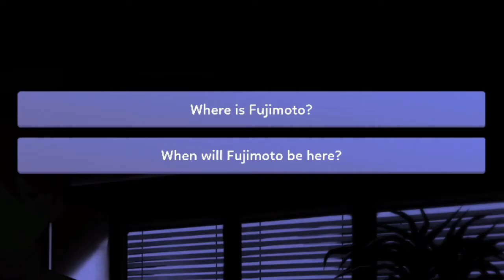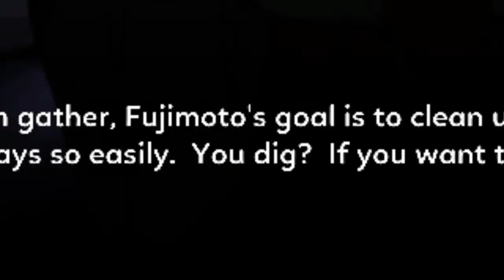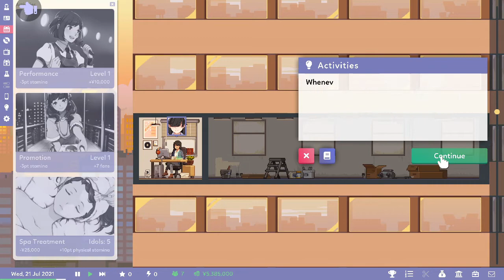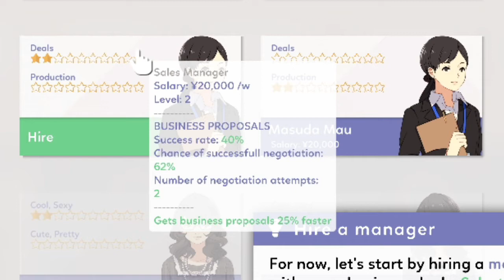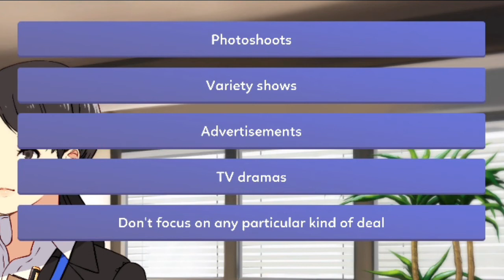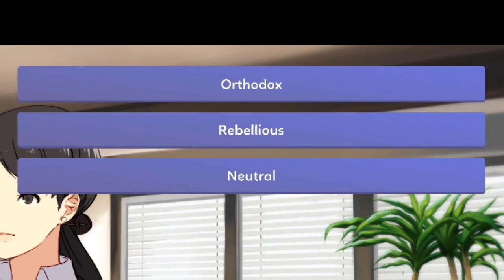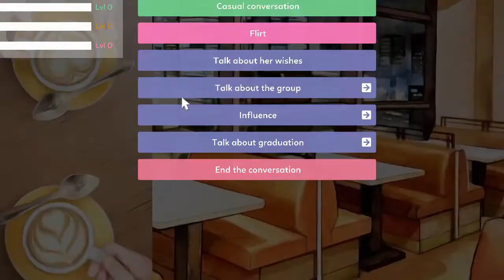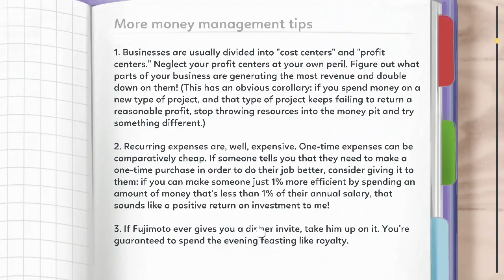the BEST game for KPOP FANS?! 😱 let's play Idol Manager: a JPOP management game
Today we take a look at Idol Manager, a game where you run a JPOP idol company! The Tell Tale Hearts are going to crush the entertainment industry with their striking lack of talent. Also, we're kind of working for the mafia. It's fine.

Chapters:
0:00 - Hello!
0:25 - About the game
1:03 - Let's get started!
2:19 - Who is Fujimoto?
11:05 - Opening and holding auditions!
16:02 - Our first fans!
18:00 - Building... relationships
20:05 - Hiring staff and doing research
22:45 - Fujimoto's getting us promotions!
24:16 - Hiring staff and training idols
25:39 - Making our first single!
30:44 - Setting our company policies
39:31 - Owing Fujimoto a favor...
41:05 - Improving relationships and training
46:26 - Building more rooms
48:32 - Some last-minute info

Idol Manager is a business sim about conquering the entertainment industry using any means you deem necessary.

You take on the role of manager at a small (but growing!) talent agency. As you cultivate and train the newest generation of young pop stars, you'll have to decide who to hire and who to fire, who gets promoted when things go well and who gets reprimanded when things get sour. The personal lives of these young celebrities are a part of your business, and the life of a pop star isn't always a happy one. Their crowning personal achievements can be your greatest commercial successes, but their emotional meltdowns and PR nightmares can spell financial disaster for your company.

It's not just the idols you have to worry about. The world is full of gossip magazines, super fans, and rival groups, all thirsty for a scoop on the latest scandal. There's a lot of people who want to tear you down and are willing to play dirty, but try not to let it get to you. It's not personal, it's business.

Features
Decide how to deal with crises including gossip, vandalism, stalkers, or threats directed at your agency and the pop idols you manage.
Manage relationships between the different idols in your group, as you deal with cliques, internal feuds, and bullying.
Grow your fanbase by varying your tactics and appealing to a wide variety of demographics.
Produce singles, hold concerts, organize huge TV events and overseas tours to capitalize on your group's popularity and bring in revenue.
Develop your agency's building. Start with simple offices and dance rooms to produce content and train your idols, and end with your own cafe and theater to create a steady stream of revenue. Hire and train staffers to help deal with logistics and keep your agency running smoothly.
Discover substories - chains of events and visual novel segments, many of which are triggered by your play style. Each substory can play out in multiple different ways based on your decisions, often causing serious consequences for your playthrough.

 idol manager gameplay idol manager review let's play idol manager